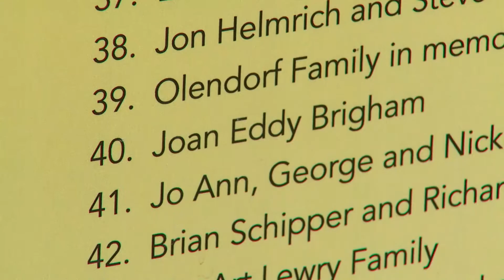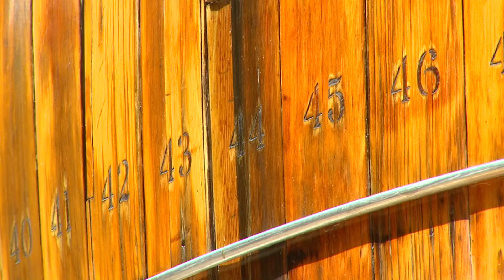OML: The Douglas Barrel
The Root Beer Barrel was the hub for comings and goings for many of the residents and people visiting Douglas.

Grab a drink and a dog in this 'Our Michigan Life' story that originally aired on August 1, 2018.